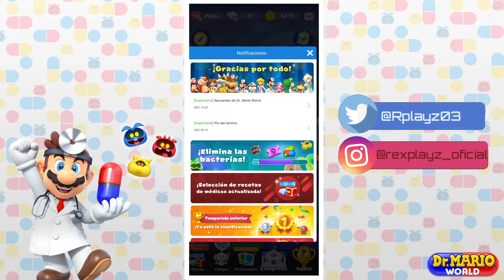¡Adiós Dr.Mario World! 💊 | Fin | RexPlayz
Preguntas frecuentes:

☆¿Nombre Real? Abel

☆¿Que utilizas para grabar? Az Recorder Free

☆¿Para editar? Kinemaster

☆¿Para hacer directos? Omlet Arcade

☆¿Dispositivo? Samsung Galaxy S10